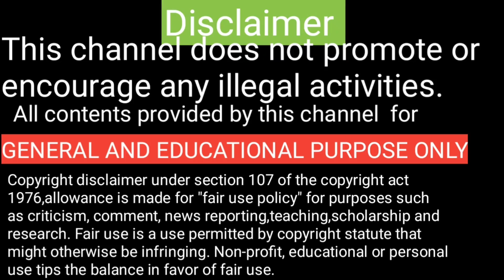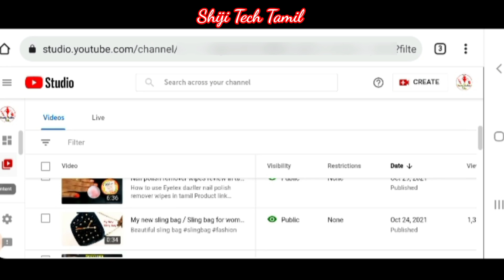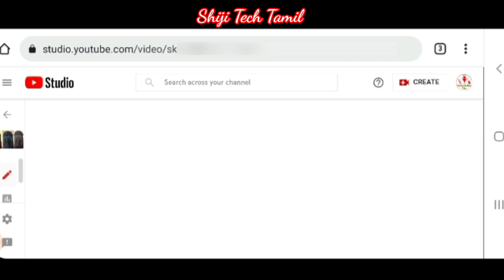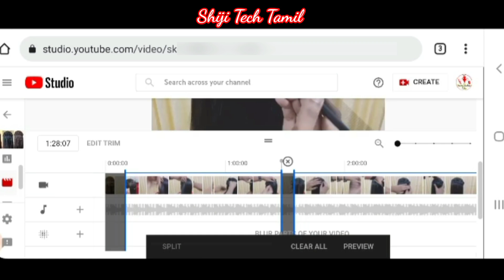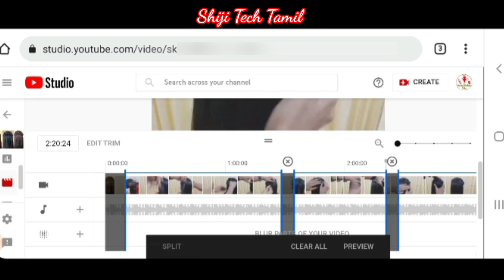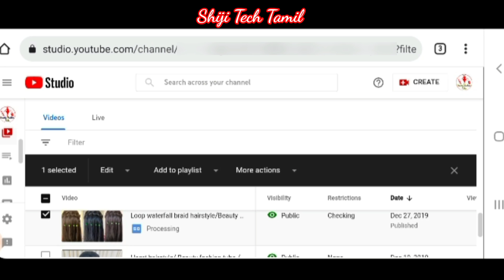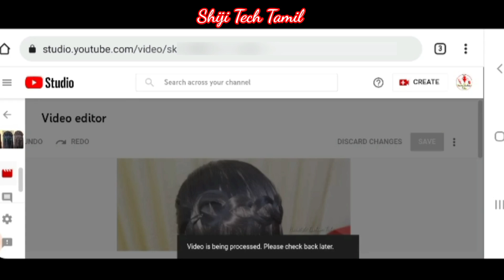How to trim edit youtube video after uploading tamil 2022 / revert to original edited video